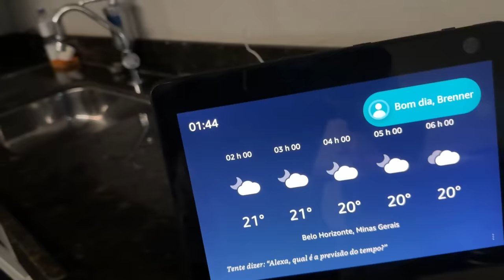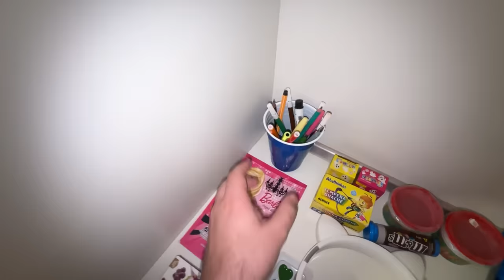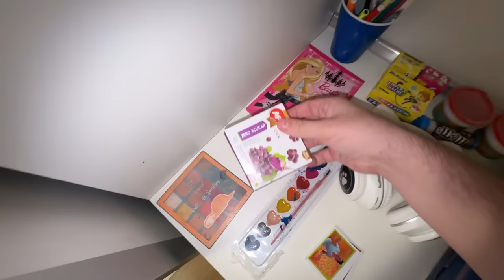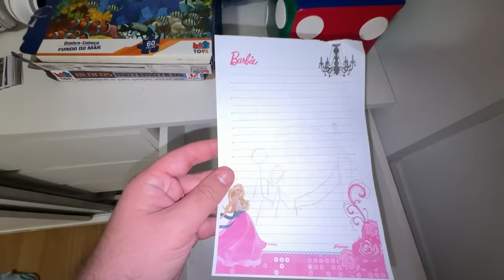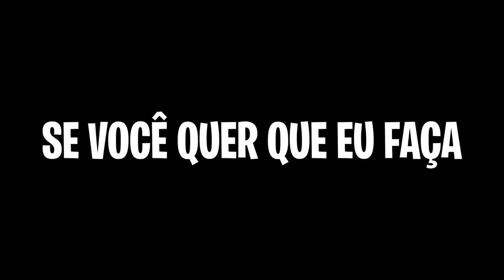FIZ UMA INSPEÇÃO SECRETA NO QUARTO DA MINHA FILHA ADOTIVA!